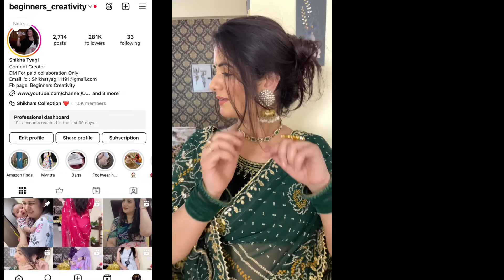Step By Step Makeup Tutorial For Beginners, Festive Special Easy Makeup Look, Shikha Tyagi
AKHILAM Women's Georgette Embellished Saree With Unstitched Blouse Piece

Good Vibes Pomegranate Glow Toner 200 ml, Anti Ageing Hydrating Light Weight Moisturizing Face Spray Toner for All Skin Types, Natural, No Alcohol, Parabens & Sulphates, No Animal Testing

SUGAR Cosmetics All Set To Go Translucent Powder For Face | Setting Loose Powder For Face | Lightweight & Long Lasting | Matte Finish | Lasts Upto 8 Hrs | 7Gm, White

Maybelline New York Fit Me Matte + Poreless Primer, Oils Absorbing, Blurs Pores, Long-lasting upto 16 hrs, 30 ml

Makeup Revolution London Sugar And Spice Ultra Blush Palette, Multi-Color, 13g with highly blendable shades | Pigmented Blusher for a Natural Flush-30 g

Ultra Light Indian Sunscreen-50 G With Carrot Seed&Turmeric-Spf 50 Pa +++|For Broad Spectrum Uva&Uvb Protectionno White Cast|Suits All Skin Types|1 Count

Pilgrim 24K Gold Face Serum With Niacinamide & Hyaluronic Acid, Dewy Primer For Face Make-Up For All Skin Types, Korean Skin Care For Unisex, 20ml

FACESCANADA Magneteyes Matte Liquid Eyeliner-Black, 3.5Ml Nautral Black Finish Quick Drying 24Hr Long Lasting Fine Tip For Precise Smooth Application Almond Oil Enriched Waterproof Smudgeproof

Mamaearth Long Stay Kajal Pencil Black Retractable Waterproof, With Vitamin C & Chamomile, Charcoal Black, Matte Finish

FACES CANADA Magneteyes Dramatic Volumizing Mascara - Black, 9.5ml | Lightweight, Denser & Longer Lashes | Intense Black Finish | Adds Volume | Easy Wash | No Clumping | Cruelty Free

FACES CANADA All Day Hydra Matte Foundation | 3-in-1 Foundation + Moisturizer + SPF 30 | 24 HR Aloe Hydration & Vitamin C | 10HR Long Wear | Medium to High Buildable Coverage | Warm Natural 021 | 25ml

L'Oreal Paris Full Coverage Concealer, Waterproof Formula, For Undereye Circles and Blemishes, For Highlighting and Contouring, Infallible, Shade: 312, 10g

L'Oréal Professionnel Serie Expert Liss Unlimited Blow Dry Serum 125 Ml, For Frizz-Free Hair

XX Revolution Makeup Revolution Maxi Reloaded Palette Eyeshadow Palette, 45 Highly Pigmented Matte Shades, Monster Mattes, Paraben & Cruelty Free-60G Multicolor

Maybelline Matte Ink Liquid Lipstick, Matte Finish, 0.17 Fl. Oz - 65 Seductress

Maybelline New York Lipstick, Matte Finish, Non-Sticky and Non-Drying, Sensational Liquid Matte, 21 Nude Nuance, 7ml

SUGAR Cosmetics Dream Cover Matte Compact Powder With SPF 15 & Vitamin E | Pressed Setting Powder | Blurs Pores | 6gm - 15 Cappuccino

Just Herbs Eyeshadow Palette 9 in 1 Long Lasting Blendable Eye Makeup Palette

Makeup Look Book
Festive Special Makeup